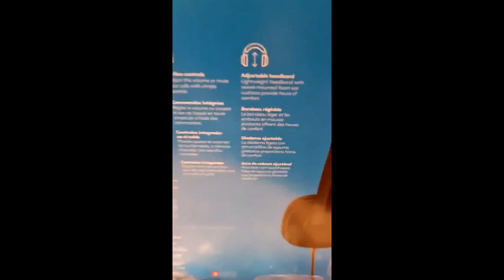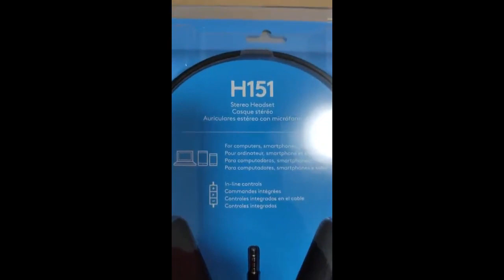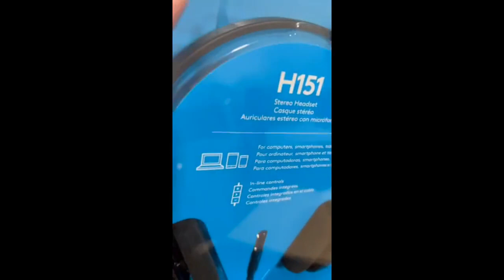Review Logitech H151 Stereo Headset with Noise-Cancelling Mic, Single 3.5" Jack For PCs, Notebooks,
Logitech H151 Stereo Headset with Noise-Cancelling Mic, Single 3.5" Jack For PCs, Notebooks, Phones & Tablets